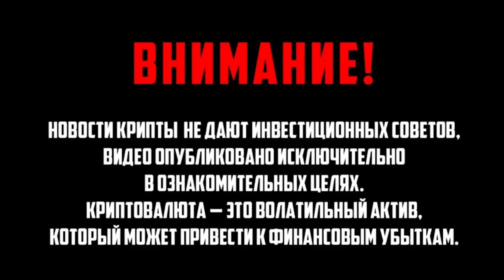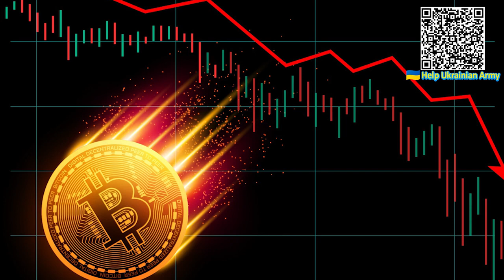Рынок полетел вверх! Потенциал этой монеты поражает успей на ракету!